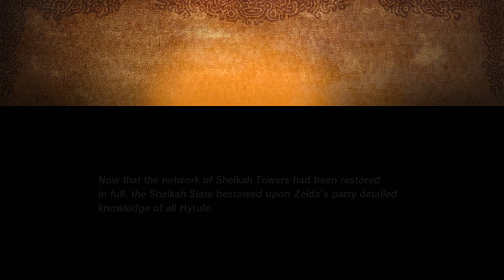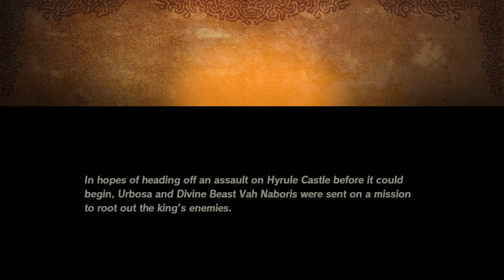26 Hyrule Warriors Age Of Calamity 1 Of 5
Hyrule Warriors: Age Of Calamity (Nintendo Switch)